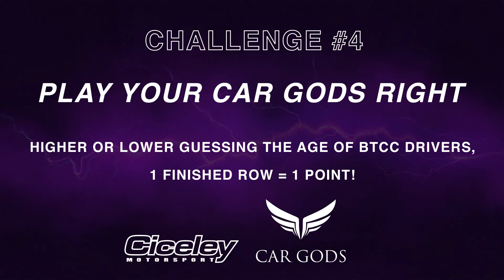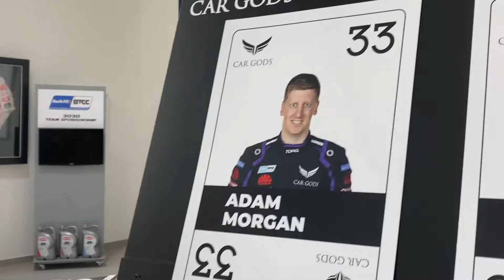Car Gods BTCC Challenges - Morgan vs Gamble - Challenge #4 - 'Play Your Car Gods Right'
To kick off the new Hybrid Era in the British Touring Car Championship, along with a new era for Car Gods with Ciceley Motorsport, we got our driver line-up of Ciceley stalwart and BTCC veteran Adam Morgan, and touring car new boy George Gamble in for 'Morgan vs Gamble'!

In the fourth challenge of the series, we've got the lads going head-to-head in 'Play Your Car Gods Right', with our best Brucey impersonator on hand!

Guessing higher or lower, older or younger on the current BTCC grid lineup, can George get his first win of the series?

Stick with us over the coming months to see who prevails!